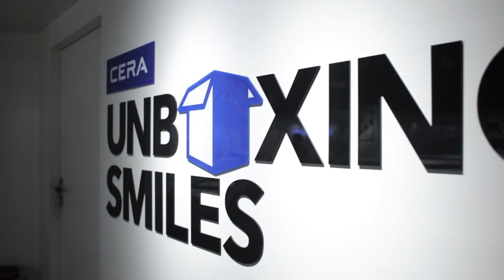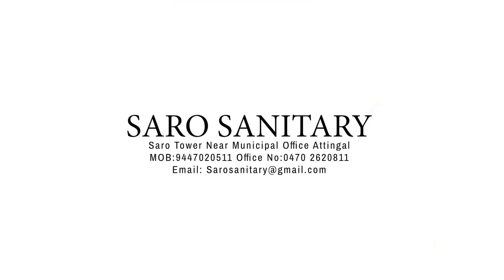ഏവർക്കും ഹൃദയപൂർവ്വം ന്യൂസിന്റെ ഓണാശംസകൾ